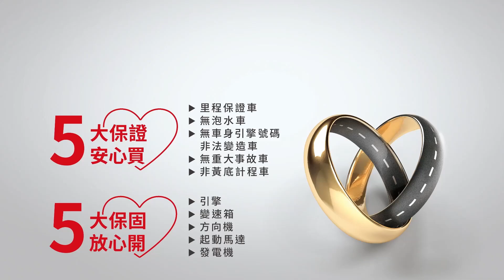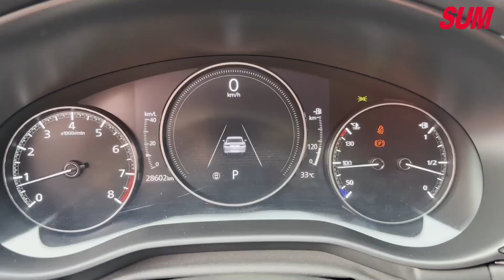【SUM中古車】2020年MAZDA 3 4門 旗艦進化型 BOSE音響 LED日行燈 方向盤快控鍵 分區溫控 中控螢幕 IKEY 環景系統 ACC主動跟車(屏東)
車商資訊：SUM大高屏汽車
LINE：pinhao
聯絡人：黃品皓
車輛資訊：2020年MAZDA 3 4門  旗艦進化型 BOSE音響
車輛售價：83.8萬
車輛所在： 屏東縣屏東市建國路485號